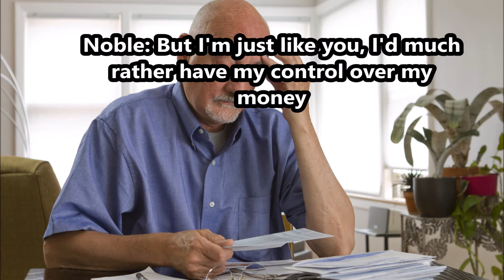GOP Candidate Jeff Noble Supports Privatizing Social Security & Raising the Retirement Age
***Recording: Wayne County 11th Congressional District Picnic, Rotary Park, August 23, 2016***

The Michigan Democratic Party released alarming new recordings of State House candidate Jeff Noble vocalizing his support for the privatization of social security and increase of the national retirement age. Noble is the Republican nominee for the 20th House District.